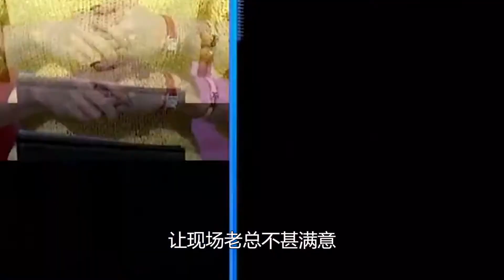58同城有多厲害？女總裁現場求職，竟甘願自降薪酬《非妳莫屬》名場面